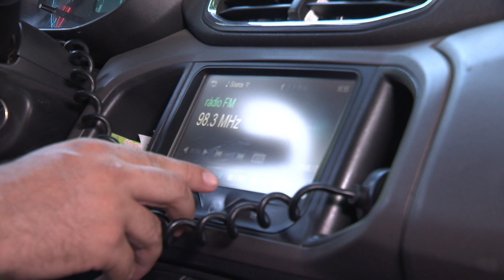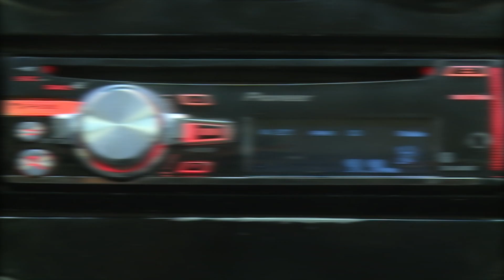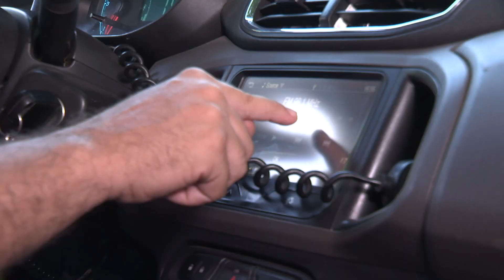Radialistas comemoram o seu dia e a paixão pela comunicação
7 de Novembro é o Dia do Radialista e os comunicadores falam dessa paixão pelo que fazem, desse elo entre o radialista e o público, mesmo com todas as novas ferramentas de comunicação hoje existentes. Para eles, o rádio nunca vai acabar.